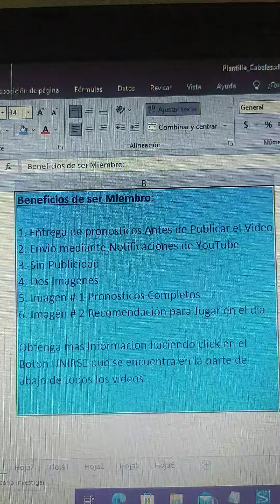dorado mañana, dorado tarde y dorado noche | pronosticos resultados | como ganar la loteria y chance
🐔🔮 ¿Listo para desencadenar la fortuna? Únete a nosotros en un emocionante viaje hacia la riqueza y la prosperidad con "Despertando la Suerte: Pronósticos Infalibles de Números de Lotería con el Poder del Gallo". 🌟🎉

En este asombroso video, te sumergirás en un mundo mágico donde la intuición y la ciencia se fusionan, revelando los secretos mejor guardados para seleccionar los números ganadores de la lotería. Nuestro enfoque innovador te guiará a través de los intrincados patrones cósmicos y estadísticos, mientras el misterioso gallo, símbolo ancestral de buena fortuna, te acompañará en cada paso del camino.
Imagina la emoción de ver tus sueños convertirse en realidad mientras desvelamos las estrategias que pueden cambiar tu destino. 🌌🌠 Con un toque de magia y un toque de astucia, estarás preparado para enfrentar el sorteo con confianza y determinación

No pierdas esta oportunidad única de transformar tu suerte y dar un giro emocionante a tu vida. 🔥🎊 Recuerda, el gallo te guía hacia el tesoro oculto de los números ganadores. 🐓💰

¡Prepárate para ganar, brillar y triunfar! 🍀🔑

🔔 ¡Asegúrate de dar clic en Me Gusta, Comentar y Compartir para que tus amigos también se unan a esta increíble búsqueda de la fortuna! 🤑💎

¿Quieres formar parte de nuestro exclusivo círculo de ganadores? Además, no olvides hacer clic en el botón con forma de corazón Super Gracias cada vez que obtengas un premio siguiendo nuestras predicciones. Tu apoyo nos impulsa a seguir brindándote la mejor información y a celebrar, juntos cada victoria. ¡Únete ahora y sé parte del éxito!